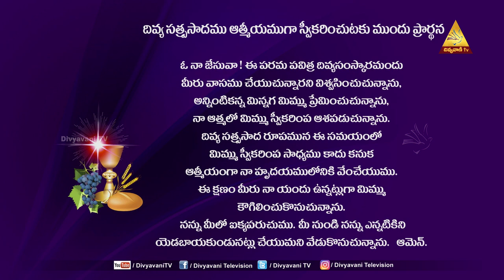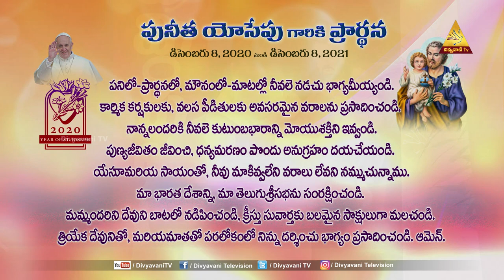HOLYMASS | FR THUMMA FATHIMA REDDY | 13-06-2021 | 6AM DIVYAPOOJA